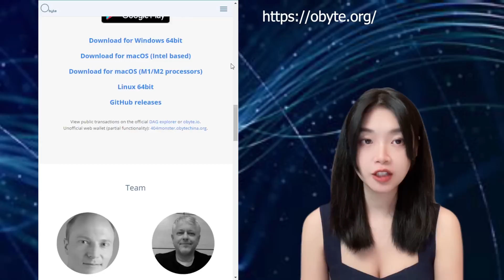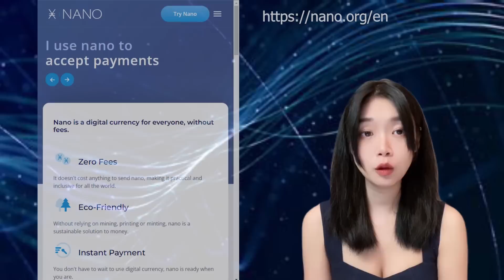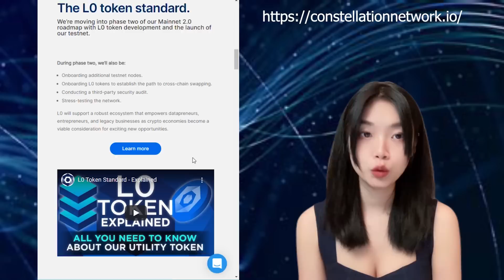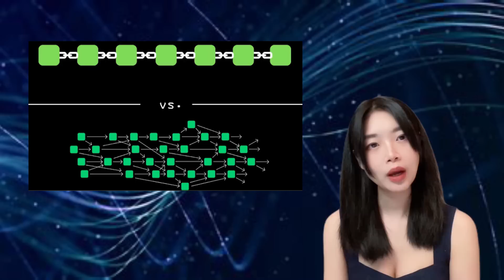Cùng tìm hiểu về DAG-Directed Acyclic Graph-Đồ thị vòng có hướng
Cùng CáKoin nói về DAG

⌚️⌚️⌚️Timestamp:
00:00 Intro
00:22 DAG là gì
01:36 DAG hoạt động thế nào?
03:15 DAG sử dụng làm gì?
04:20 Tiền điện tử dùng DAG (intro)
04:39 Tiền điện tử dùng DAG: Obyte
05:06 Tiền điện tử dùng DAG: IOTA
05:50 Tiền điện tử dùng DAG: Nano
06:23 Tiền điện tử dùng DAG: Constellation
07:19 Tiền điện tử dùng DAG: Zenon
07:39 Vai trò của DAG trong blockchain
08:07 So sánh DAG và blockchain
08:49 Outtro
💕💋Tham gia nhóm chat kín Telegram của Ca\\\'Koin💋
💕💋Join my Private Telegram group chat Ca\\\'Koin💋
👀Thông tin NFT games và dự án crypto của Ca\\\'Koin trên Twitter👀
👀News on NFT games and upcoming crypto projects on Twitter👀
🍀Twitter: @cakoinNFT (NFT games)
🍀Twitter: @cakoincap (crypto news & gems)

⚠ Trên là chia sẻ trải nghiệm cá nhân của mình, ý kiến chủ quan của mình. Mình không phải là chuyên gia tài chính, mình không đưa ra lời khuyên hay khuyến khích ai đầu tư. Các bạn nên tự cân nhắc và tìm hiểu kỹ về các dự án trước khi đầu tư. Tất cả các khoản đầu tư đều mang tính chất rủi ro, các bạn nên cẩn thận cân nhắc.⚠